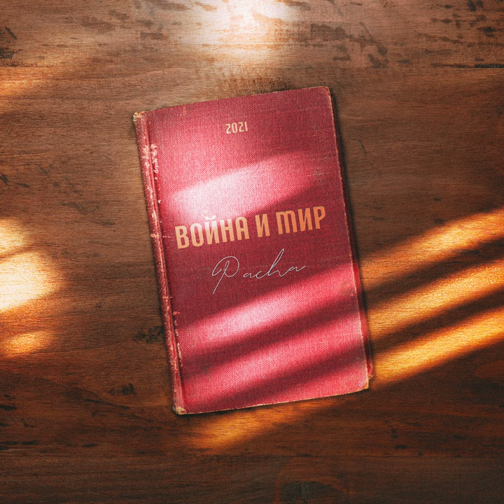Pacha - Война и Мир